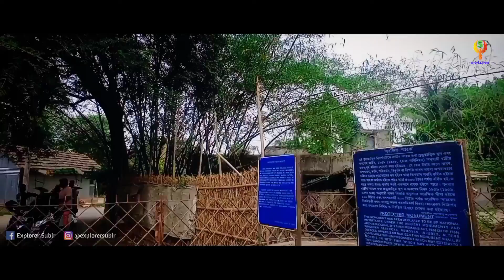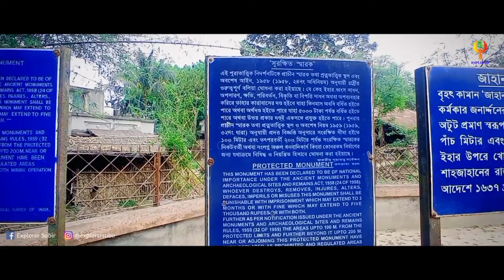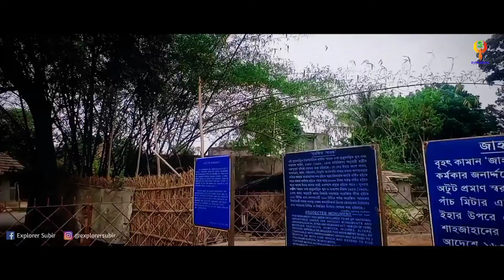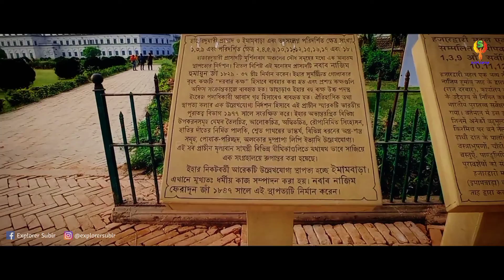পৃথিবী ধ্বংস করা জাহানকোষা কামান | Jahan Kosha Kaman, Murshidabad | Murshidabad Tour Part-1 ✌️| Vlog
জাহানকোষা, জাহানকোষা কামান। আমাদের ঐতিহাসিক মুর্শিদাবাদের অলিতে গলিতে ছড়িয়ে রয়েছে অজস্র ইতিহাস। তার মধ্যে অনেক ইতিহাস আজ ভগ্নপ্রায়। ভারতবর্ষের ইতিহাস জানতে গেলে আপনাকে আসতেই হবে ঐতিহাসিক মুর্শিদাবাদ ভ্রমণে। মুর্শিদাবাদের আনাচে-কানাচে প্রত্যেকটা স্থান আজও সাক্ষ্য বহন করে চলেছে ইসলামিক শাসন ব্যবস্থার। মুর্শিদাবাদ স্টেশন থেকে মাত্র আড়াই কিলোমিটার দূরে রয়েছে এরকমই একটি ঐতিহাসিক নিদর্শন- 'জাহানকোষা কামান'। ইতিহাস বলে, এই কামান দিয়ে নাকি গোটা পৃথিবী ধ্বংস করা যেত। সত্যি কি তাই? চলুন আজকের পর্বে আপনাদেরকে নিয়ে যায় মুর্শিদাবাদের সেই জাহানকোষা কামানে। তো চলুন শুরু করা যাক।

Presented By:-  Explorer Subir
Edit:-  Subir Halder